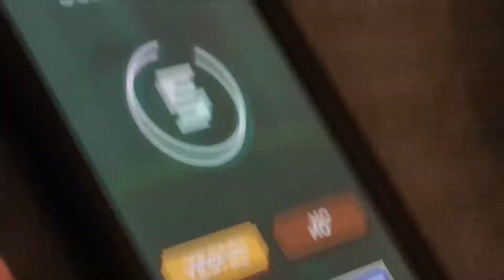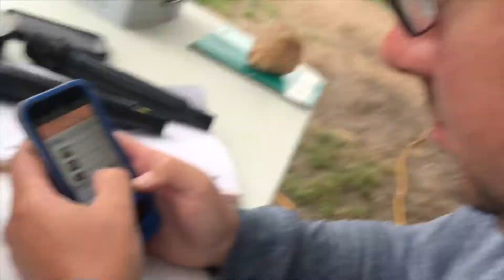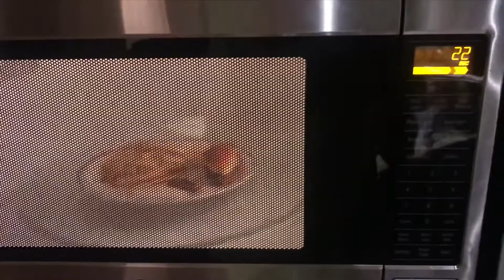KARAOKE PARTY!! / GAM GAMS #2